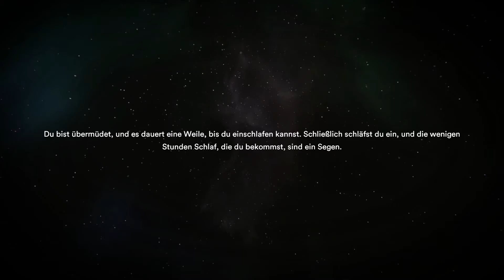Starsand - Let´s Play-Test # 06 - Bananen Oase - v1.0 [Deutsch]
Starsand ist ein Survival Game auf eine Wüstenplaneten, mit Umweltbedingungen wie man sie auf Tatooine oder Arakes kennt, wo die Menschen anscheinend Blaue Augen haben und man sich stehts vor riesige Käffer in acht nehmen muss.
euer AltRon !